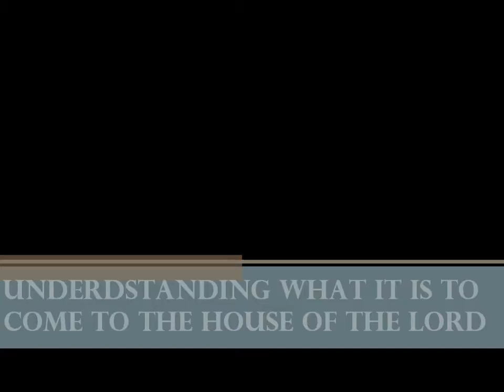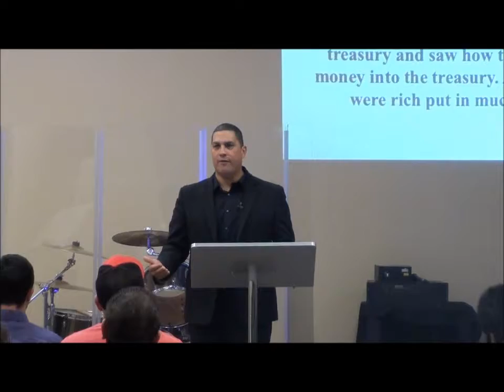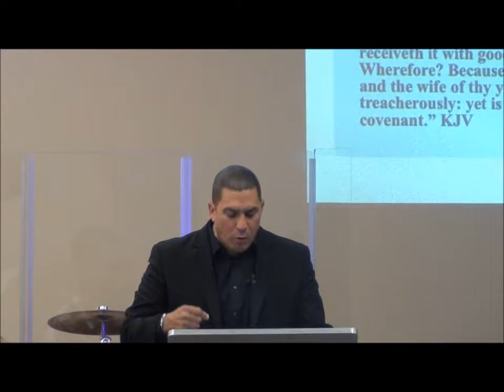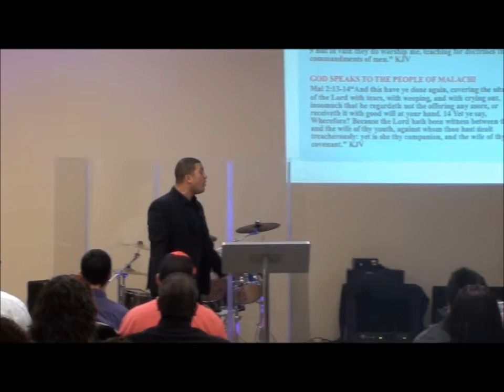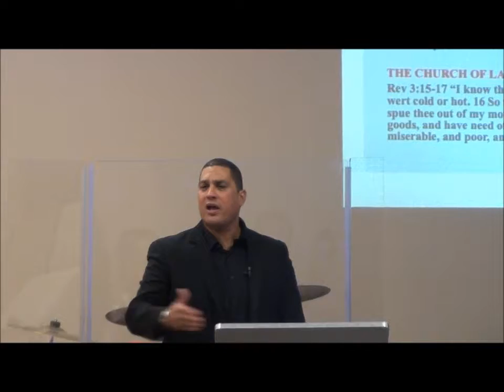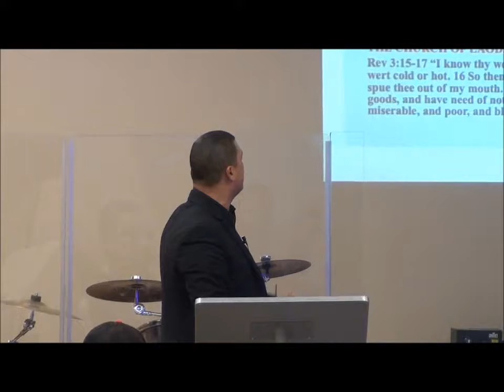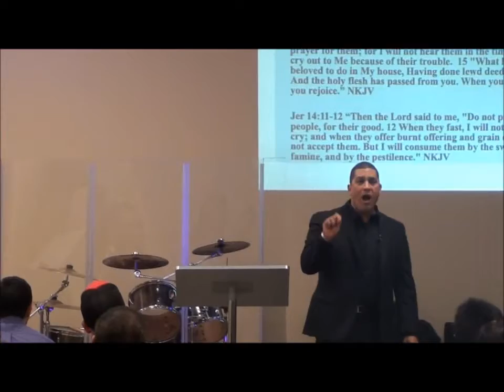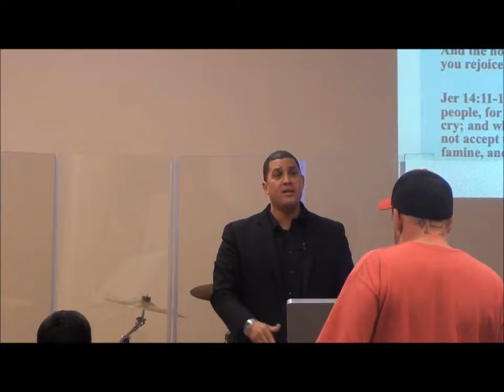Understanding What It Is To Come To The House of The Lord